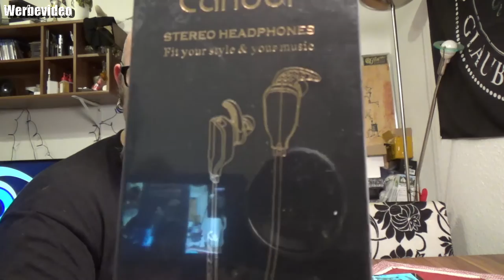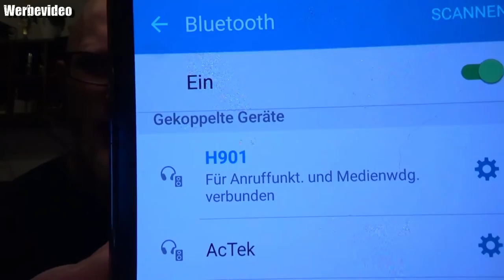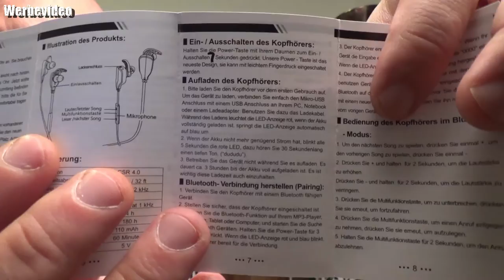Hardware - Bluetooth Kopfhörer Canbor Headset Stereo Sport Kopfhörer In Ear Ohrhörer mit Mikrofon